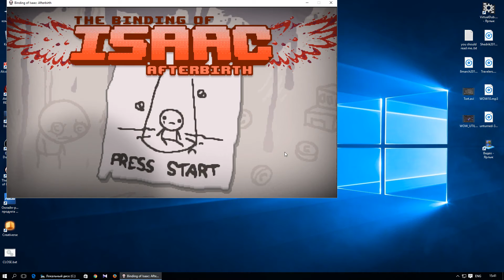The Binding of Isaac: Afterbirth - с jago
Ежедневное испытание #135
Lilith Vs MOM